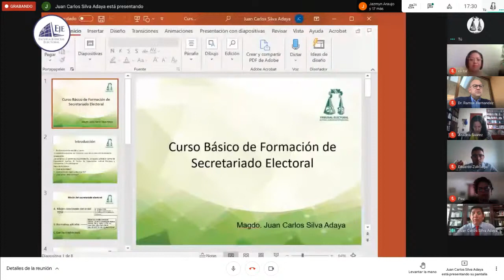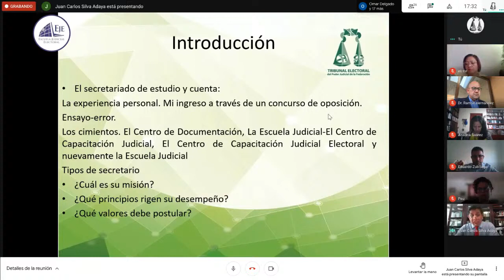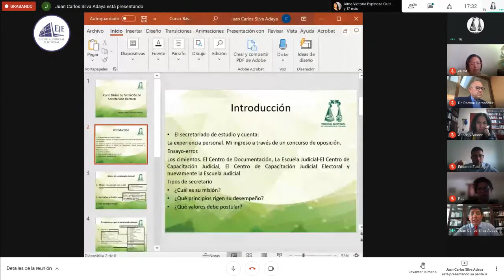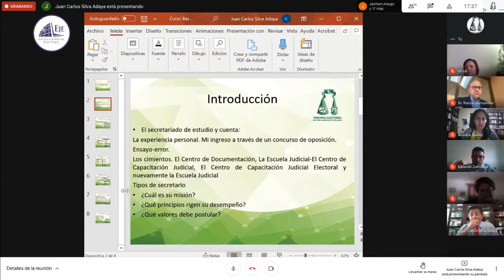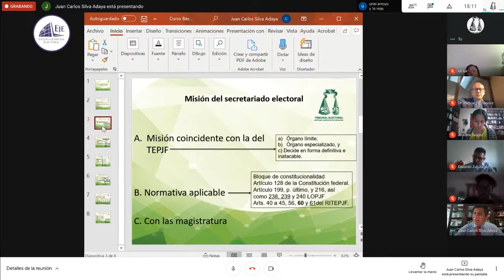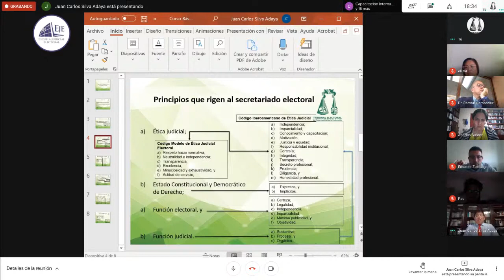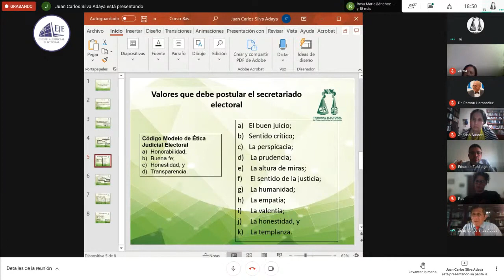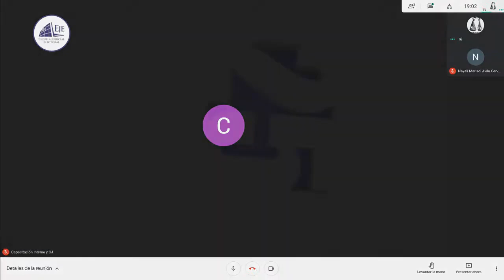Juan Carlos Silva Adaya - El secretariado de estudio y cuenta 9 04 21 TEPJF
Curso Básico de Formación de Secretariado Electoral.
Tercera Edición:
El secretariado de estudio y cuenta: ¿Cuál es su misión?, ¿Qué principios rigen su desempeño?, ¿Qué valores debe postular?
Magdo. Juan Carlos Silva Adaya